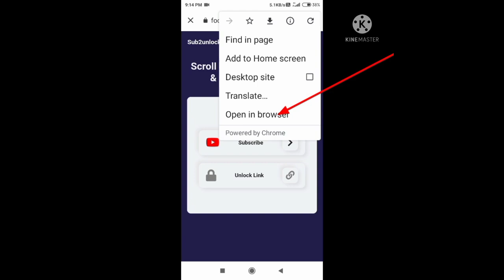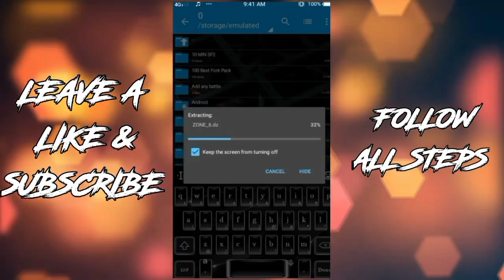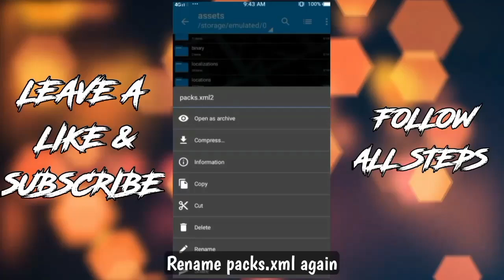appy tutorial 🙃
how to download apk from my link take me ! mod download totorial

Z archiver tutorial 0:27

ignore 0:01